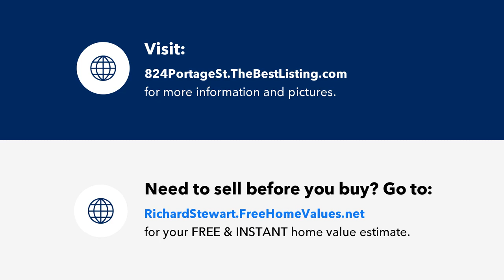824 Portage Street, Kalamazoo, MI Presented by Richard Stewart.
Contact Richard Stewart for more information.

Real Estate Only. Formerly Ambulance service office/911 Call Center. New Metal Roof installed 2018, New Commercial Glass/Metal Facade installed 2019. Buyer must verify any permitted use with city. Currently zoned M1. Directly across the street from the new Boys and Girls club building site on Portage St. High Visibility. 65 feet frontage on Portage St.